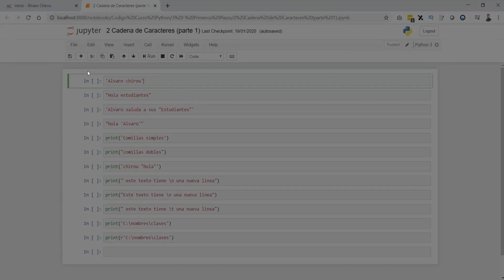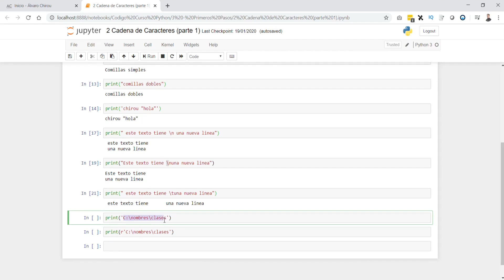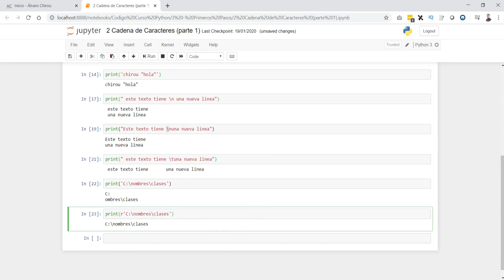Cadena de Caracteres en 🐍Python | 🔥Curso de Python de 0 a Experto! Cap. 4